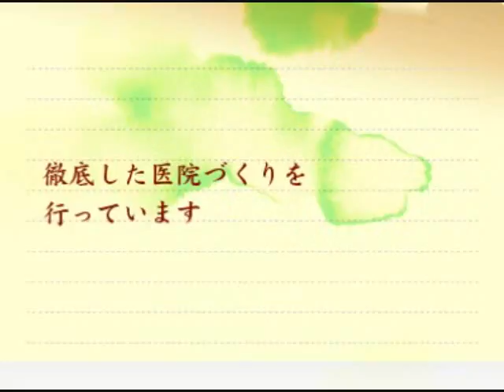健康向上｜西麻布シノハラ歯科医院口コミ評判インプラント審美歯科矯正歯科